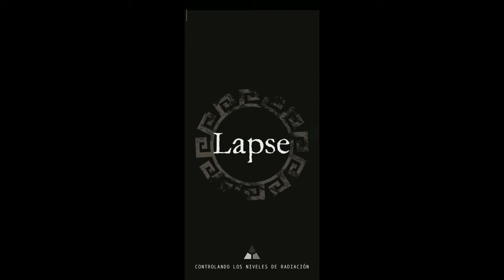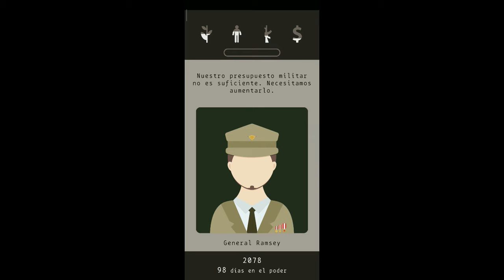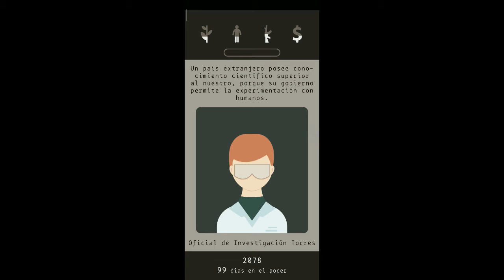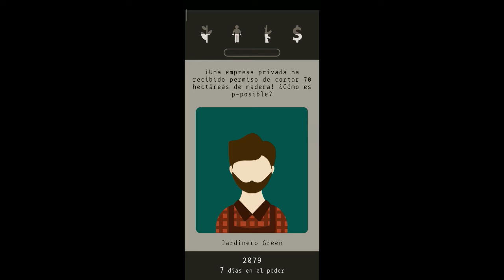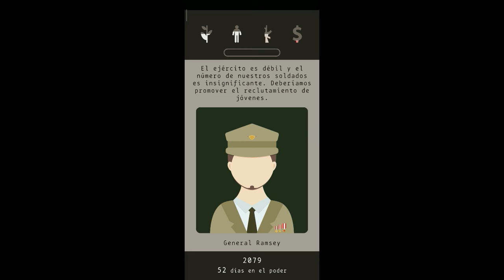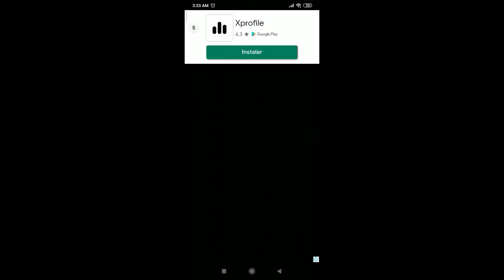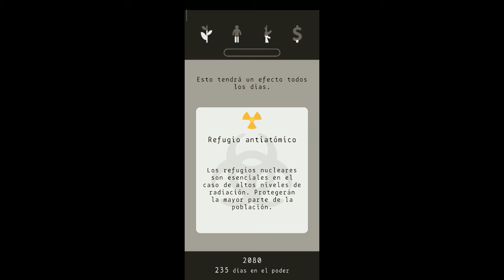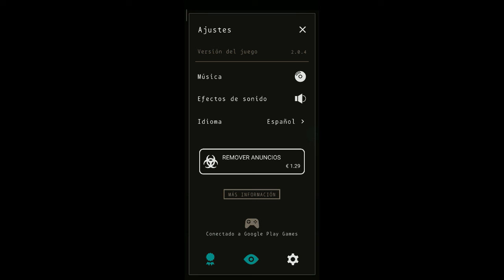¡¡¡MAS DIFÍCIL QUE ENAMORAR A TU CRUSH!!!-Gameplay de Lapse PyromaniacTv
Hola chicos que tal están espero que la estén pasando muy bien , Lamento la demora de casi una semana en subir este vídeo pero aun el Internet esta dando problemas en Venezuela , pero como siempre estoy activo dentro de lo que cabe.

Hoy jugamos un juego bastante diverso y entretenido con finales distintos y situaciones muy complicadas , espero que les guste el simulador de presiden. digo lapse

como siempre me despido con un saludito y hasta el próximo vídeo

ºUnete a nuestro servidor de discord y se parte de la familia Pyromaniacaº